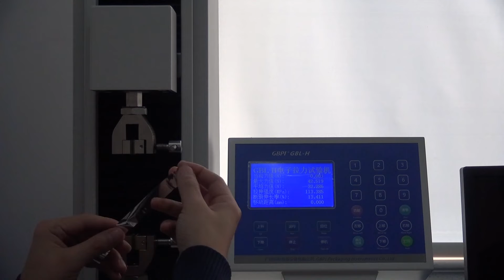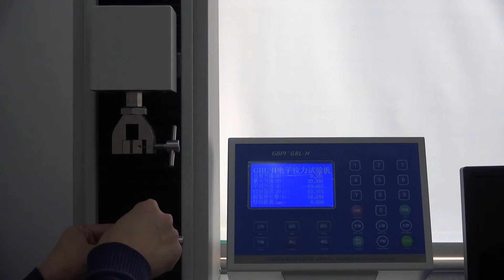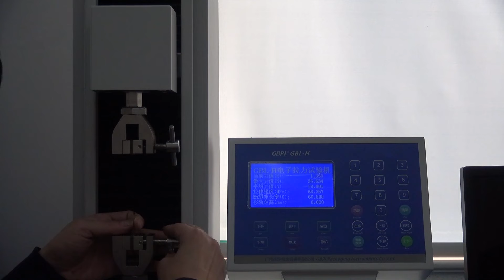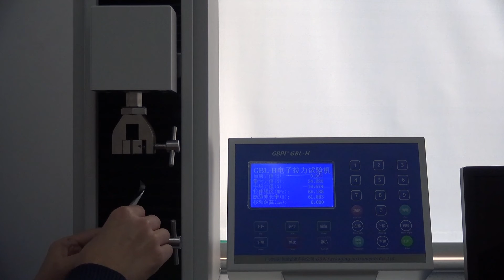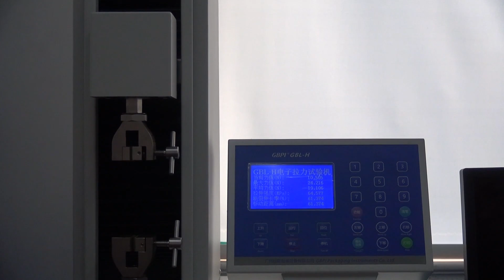TLEN557 Tensile Strength and Elongation Test for compostable foil Metallized Cellulose Thick 23 micr